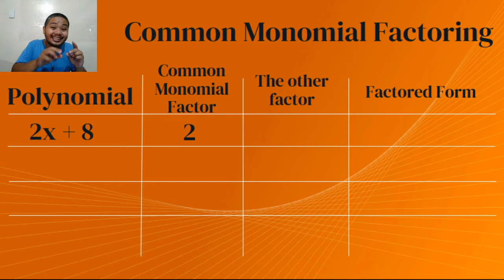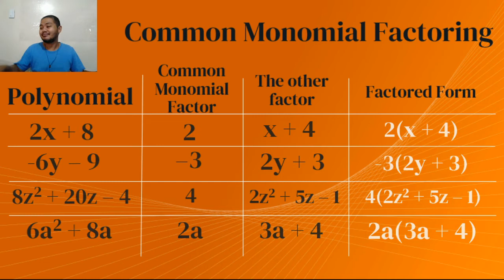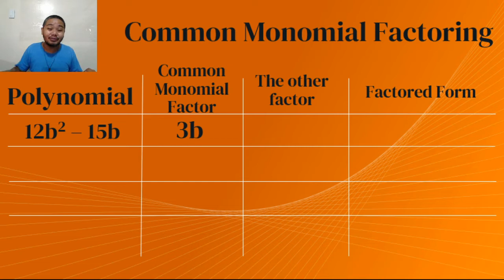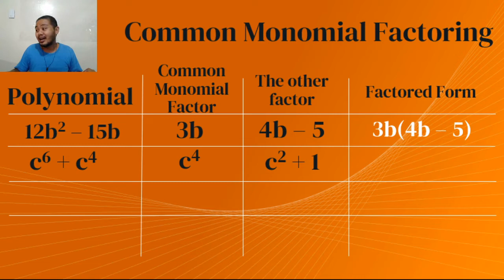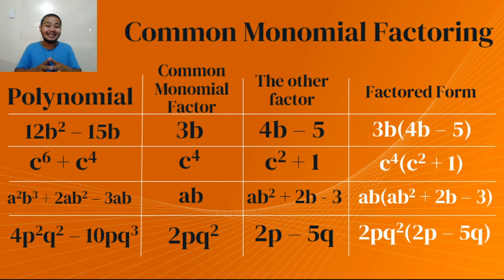Common Monomial Factoring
Factoring polynomials help us not only in solving equations but also in learning the behaviors of a graph, and more. A lot of concepts in algebra depend on factoring polynomials and that is why it is very important to have very strong factoring skills.

Common Monomial Factoring is the reverse of distributive property and this is the first topic in Grade 8 Math. This is one of the most important property on real numbers.

It is very important to identify the common monomial factor of a polynomial. To determine the greatest common factor, we should look for the largest number that can be divided by each of the numbers. If variables are present, we first identify the greatest common factor. Then we take the variables that are in common with each term, using the lowest exponent.